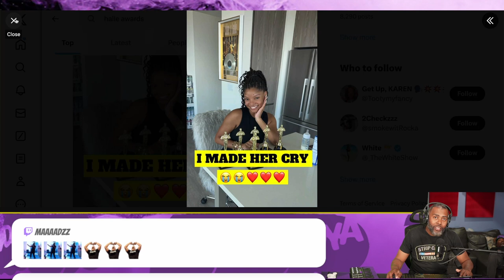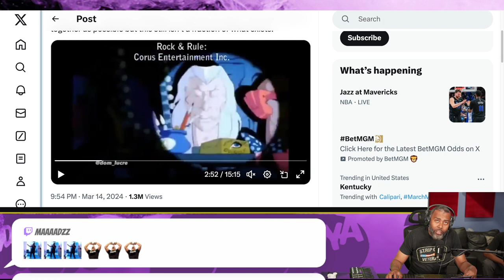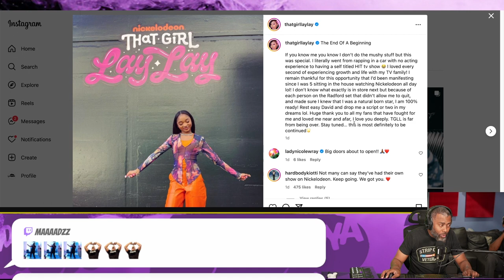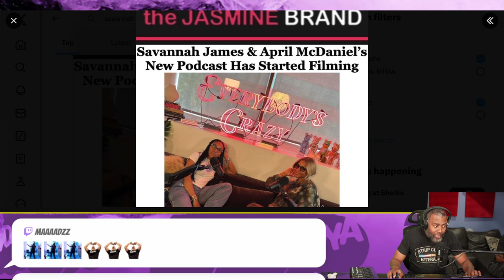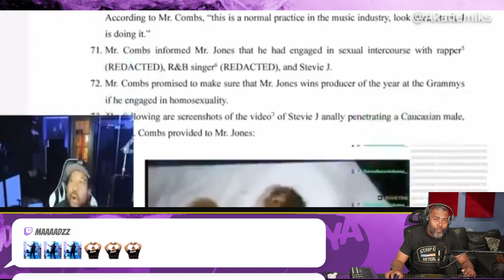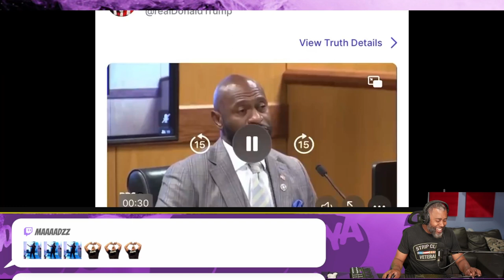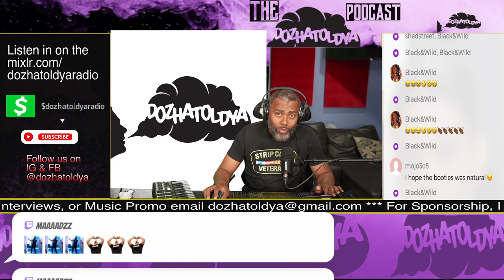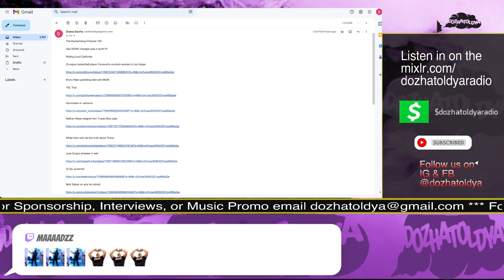The DozhaToldya Podcast 105.2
*** Chapters ***
0:00 - Music Intro - "Toxic Traits" - Sy Ari Da Kid
1:15 - Podcast Intro - Dame Dozha, New music: Don Toliver, Sy Ari da Kid, Halle Bailey, PartyNextDoor
4:00 - DDG puts mock awards ceremony for his girl Halle after she didnt win any NAACP awards
8:50 - Prosecutor Nathan Wade has to resign from Trump Rico case after inappropriate relationship
16:45 - Subtle signs of the illuminati in cartoons and kids programming
21:15 - Nickelodeon documentary "Quiet on the Set" summary
34:15 - Lebron James collabs with J.J. Reddick to create a new podcast "Mind the Game"
41:08 - Savannah James, wife of Lebron James creates a podcast titled "Everybody's Crazy"
44:18 - Caitlyn Jenner & Lamar Odom to start sports podcast, why though?
49:50 - Meek Mill wants to start a podcast and DJ Akademiks gives him an offer to partner on one
59:35 - Donald Trump does not have the funds to pay for bond to appeal Real Estate Fraud penalty
1:08:52 - Dr. Umar calls out Shannon Sharpe & Chad Johnson for making excuses to Bunny hop
1:11:11 - Candace Owens on Breakfast Club & Joe Budden podcast, why is she doing black media
1:22:45 - Mass Shooting at Jacksonville Beach
1:28:08 - Kids get into altercation during basketball game which leads to a parent tackling the coach
1:32:38 - Anthony Edwards just may be the best in game dunker the NBA has ever seen
1:35:55 - Anthony Edwards game winning block, he hits his head on the backboard
1:41:03 - Check the one handed game winner by Kyrie Irving that adds to his legend as most skilled
1:45:15 - Closing shoutouts, End of the show